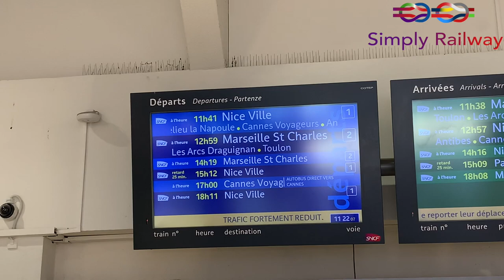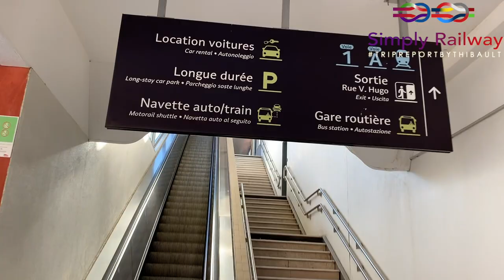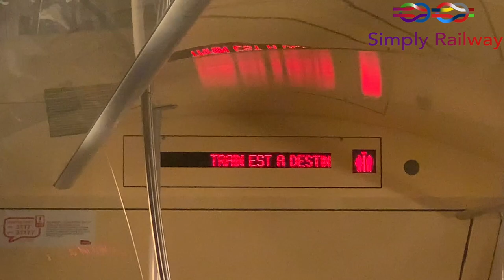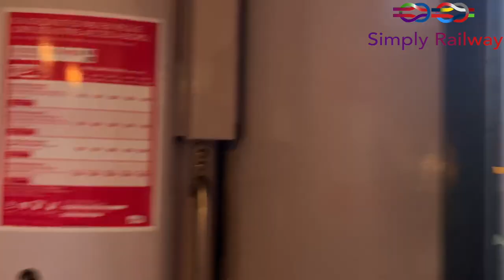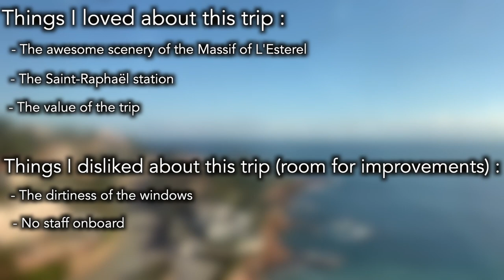The most STUNNING line of the French Riviera, Saint-Raphaël to Nice with SNCF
Please keep in mind that this is my first ever trip report where I talk. 😁

Hey folks,
Welcome to this trip report onboard this TER service along the most stunning line on the French Riviera. Train from my childhood. Enjoy!

- TRIP INFORMATION -
RECORDED IN DECEMBER 2019
Railroad company: SNCF TER
Train type : Z 26500
From : Saint-Raphaël-Valescure to Nice Ville
Time : 1h23 min
Price :  €12,80 or $15.53

- EQUIPEMENT - Iphone Xs + DJi Mobile GO 2

English correction made by Michel Seignette de Kerobert
Thumbnail picture : Andrea Sosio